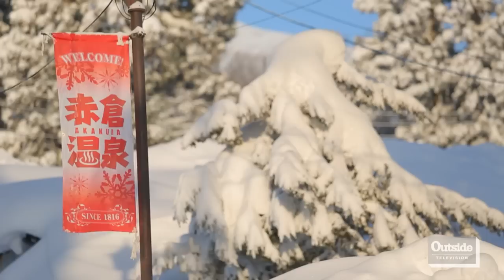Dispatches: In Search of Kodama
In Search of Kodama explores the ski culture and the bottomless powder of the Japanese Alps. Carston Oliver, KC Deane, Sven Brunso, and Adam Ü travel to the small resort village of Myoko, Japan.